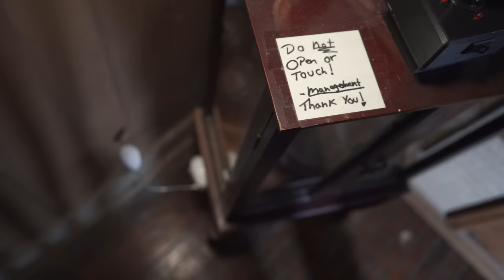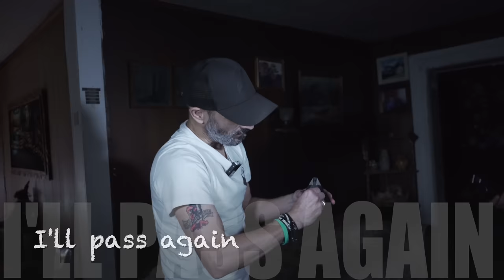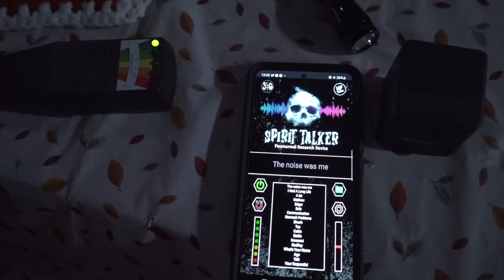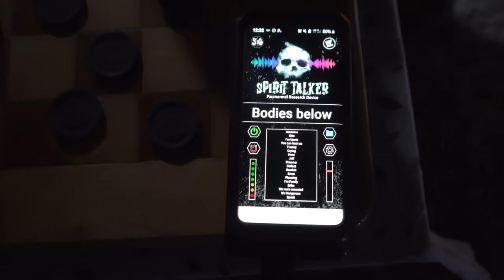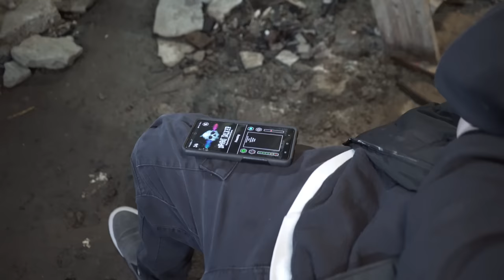OVERNIGHT AT THE HINSDALE HOUSE/ FEAT. @ParanormalDiscovery@exploringwithangelo @Francesco Loria !!! 4K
Once again i hook up with Canadian Youtuber  @LomarMendz and  @exploringwithangelo   . In this video we find ourselves in the infamous Hinsdale house. This house in the western part of New York state was made famous and is said to be linked with, legends of a hanging tree, a pond that as claimed a life, allegedly and hills that are said to hold the graves of countless. Many believe that this house is the most haunted in western NewYork, if not all of the US. In this video i spend the night in this house with Chelsea and Lomar, with also Angelo and Franck !!!

My wish list:

Now Using the new DEADCOM APP Here are the links:

00:00 Introduction and quick history
03:34 Angelo hugs the doll
05:30 Frank's experiment
10:20 The story of the doll
13:11 Lights out !!!
14:43 The YES/NO Prism
18:16 activity is kicking in
27:09 The second floor
35:57 Spirits are calling me
40:52 The tape recorder in the basement